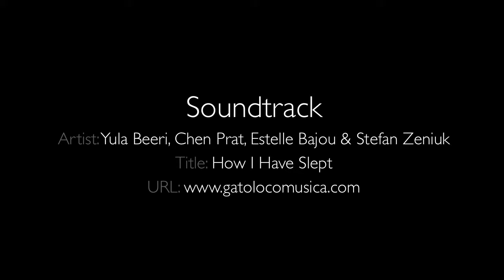Mindscape Guggenheim aka Guggenheim #7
Borbay's 7th Guggenheim painting in his "Guggenheim For 20 Years" series.

Soundtrack By: Yula Beeri, Chen Prat, Estelle Bajou & Stefan Zeniuk
Title: How I Have Slept